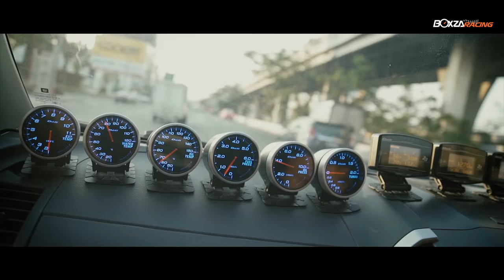Panda Zing อีกหนึ่งทีมชื่อดังที่กำลังมาแรง...เพราะรถกระบะทีมนี้สุดทุกคัน By BoxzaRacing.com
รายละเอียดเพิ่มเติมรวมไปถึงรูปภาพสวยๆสาม­ารถติดตามได้ที่

Panda Zing นั้นเริ่มก่อตั้งจากรถเพียง 5 คันที่ชอบการตกแต่งรถด้วยอุปกรณ์ต่างๆที่เป็นวัสดุ Carbon Kevlar ในสมัยเริ่มแรกก็ตกแต่งในแบบหัวคาร์บอน เริ่มตั้งแต่แก้มข้างและฝากระโปรงหน้า จากนั้นก็เริ่มลามไปที่ฝากระบะท้าย ตามด้วยประตู ซึ่งเมื่อก่อน คุณเบนซ์ ที่เป็นตัวตั้งตัวตีของกลุ่ม Panda Zing นั้นก็ชอบรถสีขาวอยู่แล้วเมื่อใส่คาร์บอนเคฟล่าเข้าไปก็ตัดสลับกับสีดำ ให้อารมณ์เหมือนกับหมีแพนด้า จึงตั้งกลุ่มแพนด้าซิ่งขึ้นมา โดยประวัติความเป็นมาของทีมนี้จะน่าสนใจขนาดไหนไปชมกันเลยครับ